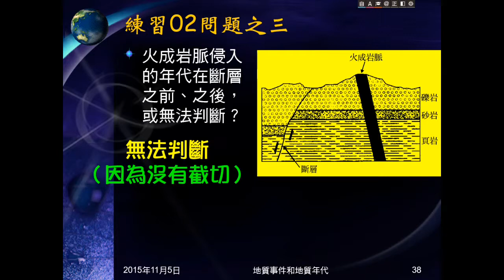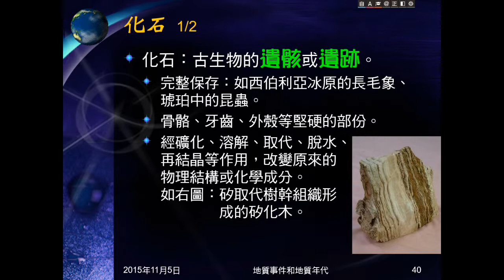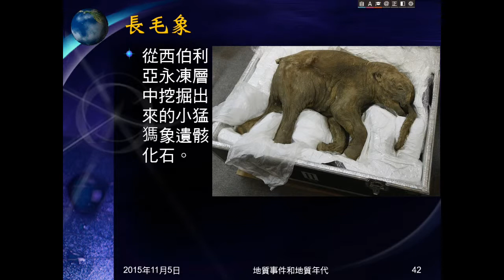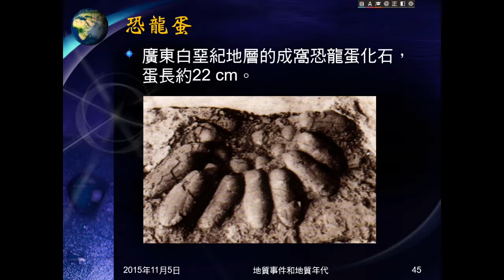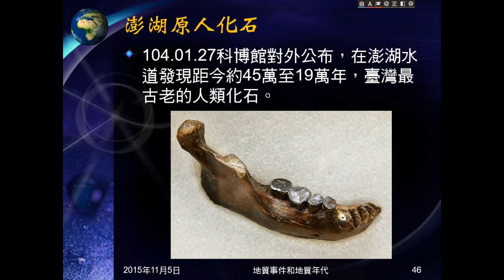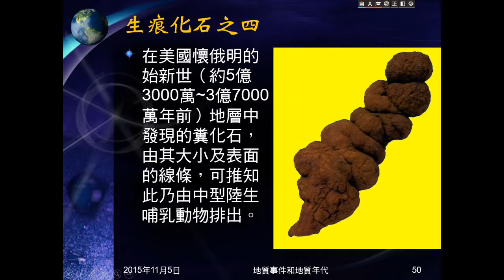104學年地科＿地質年代01：化石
說明化石的意義及種類。以圖片介紹各種化石。